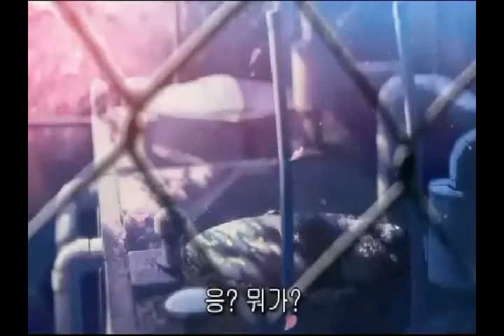초속5cm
This is composed by Iruma, korean New age pianist.
Arranged by me, and even lyrics..